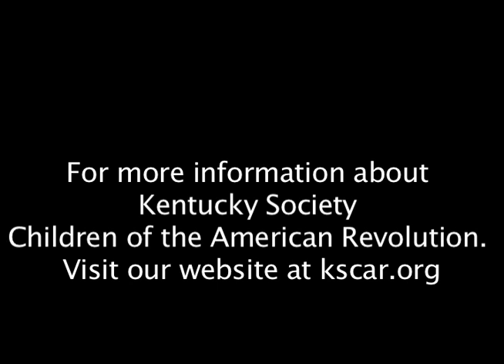K S C A R State Project D-Day Cookie Tin Promotion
Sandy, a member of the Children of the American Revolution Program, is Kentucky's State President for 2015-16.. During her term, she is highly encouraged to promote a statewide fundraising project of her choice. This short video describes what she is promoting this year. Remember, all funds raised is deposited into the Kentucky Veteran's Trust Fund. Sandy along with Heather Renee French Henry, Kentucky Veteran's Trust Fund Commissioner, are on the board that decides where the hard earned funds are spent. That means the funds WILL go directly to Veteran's needs instead of salaries or administrative costs. If you're interested in supporting her project, contact her directly.